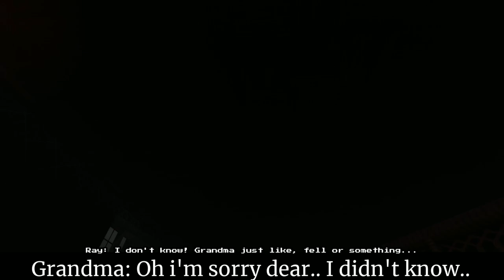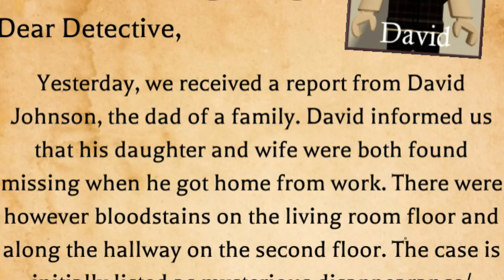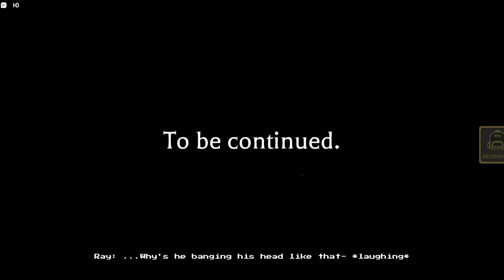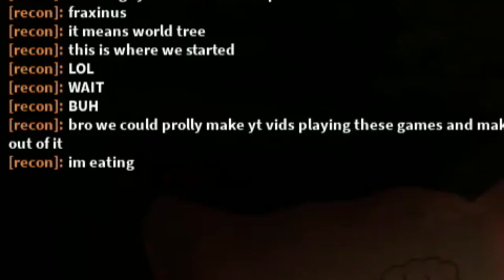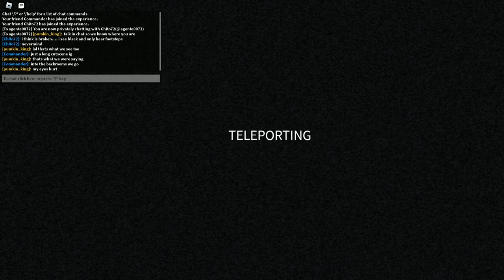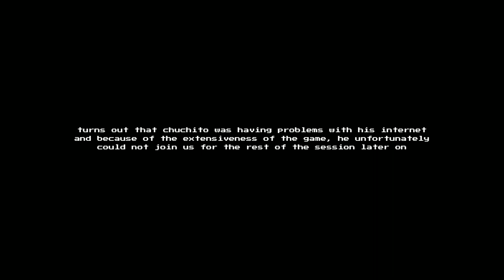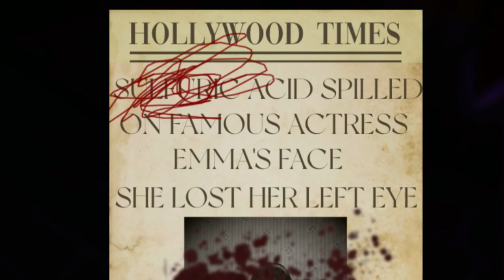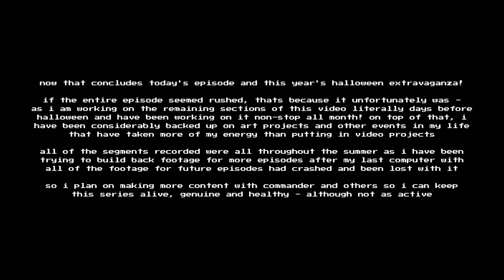🎃Ray's Scarefest Extravaganza Special: Season 2, Episode 3 - "NOOBS AND WENDIGOS!"🎃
The dead arise but yet the shenanigans never seem to die down in this horrific night of giggles and screams!

Join me and commander as we venture through mansions and crypts amongst many others to escape the likes of haunted grannies, T-posing princesses and floating wendigos! Joined at our sides are special guest Chuchito, who lends us a hand in navigating our way through the endless Backrooms past ugly dogs and giant slugs - Recon, who helps us escape a skinny old man, ghosts and an ugly white girl, Rodjie and company, who teams up with us to defeat the Rake with the power of police brutality, and many others in this chaotic Halloween special!

Watch your backs!👻

segments

0:00 disclaimers
0:11 sneak peek
0:41 intro
1:09 the tall man
9:49 the rake remastered
18:31 before truth
30:59 elmira
37:45 elmira chapter 2
54:51 entombed
1:05:54 da backrooms
1:29:59 forsaken
1:47:35 conclusions
1:47:50 outro

music

graham kartna - kurkopsoundingsong.temp (.temp album)
whiiite - this is halloween (whiiite dubstep remix)
andrew gold, living tombstone - spooky scary skeletons (remix)
graham kartna - snidedrugtor.temp (.temp album)
shinobu tanaka, kazumi totaka - dark hallways & professor e. gadd's lab (luigi's mansion OST, 2001)
living tombstone - ghostbusters theme song remix
michael jackson - thriller
graham kartna - gymnyc1999 tmp (tmp2 album)
graham kartna - chinahatbeat tmp (tmp2 album)
graham kartna - issbrazil tmp (tmp2 album)
graham kartna - blank 2 nowhere (ideation deluxe album)
graham kartna - scratchingmyearslikeacat tmp (tmp2 album)
graham kartna - unknown track (shoot the moons album)
graham kartna - sherman cut (drain album)
oddscure - hydrogen (hotline miami hydrogen remix)
graham kartna - maison (pendant la nuit)
the pillows - unknown track (runners high album, 1999)
katy perry - california girls
machine girl - rigged game
the pillows - borderline case (runners high album, 1999)
the pillows - last dinosaur (happy bivouac album, 1999)
electrasy - cosmic castaway (titan a.e OST, 2000)
graham kartna - study718.temp (.temp album)
remix maniacs - goosebumps theme song remix

visuals

da skeleton meme - unknown creator (WhoIsDuggy)?
sonic x intro - sonic team
dancing kkk - mikejohndoe
caught on camera a man fight whit ghost - unknown original creator (the fun house)
ghost stories - aniplex, studio pierrot
scp 096 funny dance animation - snakelegs11
when you get too scared in a haunted house... just dance! - average korean
when you finally kill that pesky entity - madkeanu
skeleton spinning on fan meme - unknown original creator

games featured

Once again, thank you to Commander and friends for your hand in making this production.

- Ray